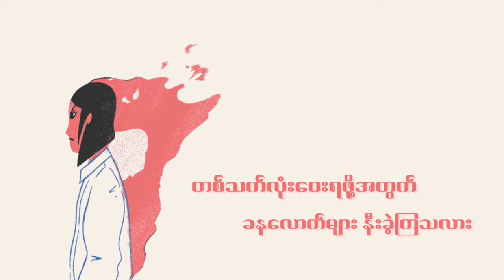Ni Yar Ma // အခြားတစ်ဖက် (Official Lyric Video)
အခြားတစ်ဖက်(Official Lyric Video)

Artist - Ni Yar Ma
Composer  - Ni Yar Ma
Studio - Mtrack
Record & Mixing - Nyi Phyo
Edit - Swan Htet